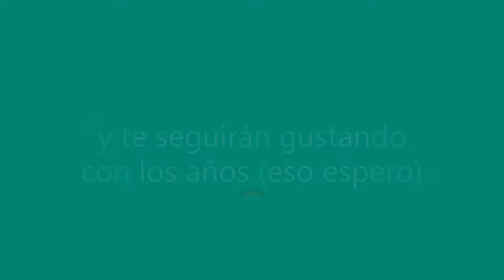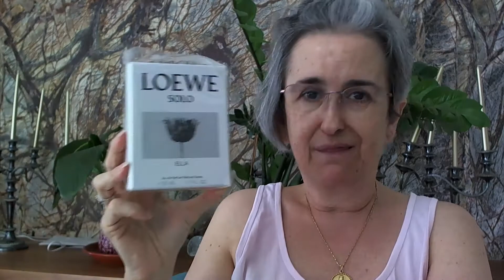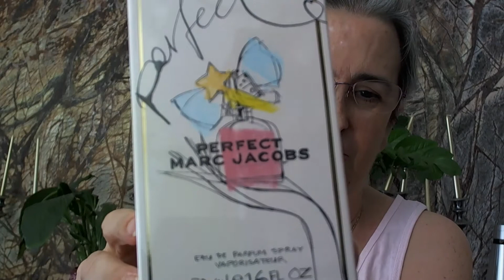10 PERFUMES de OTOÑO 🍁 con ESTILO que DISFRUTARÁS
He hecho tres selecciones de fragancias otoñales, una de muy modernos, salieron en 21, otra de los actuales sin ser último grito, de los últimos años y una tercera, de clásicos inevitables... infaltables todos.